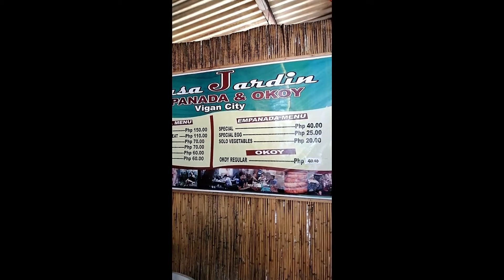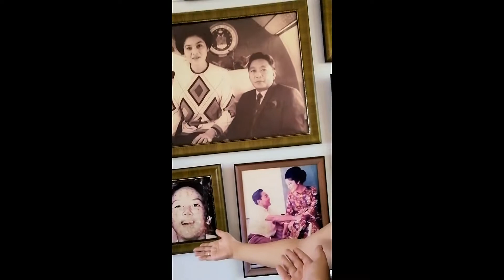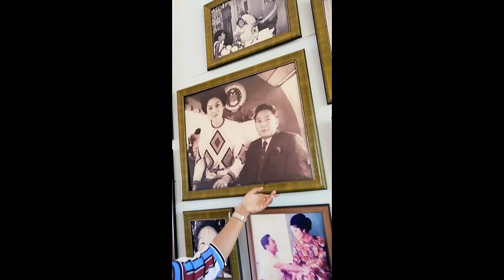Our Ilocos Adventure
Napakasayang mag punta sa mga lugar dito sa pilipinas kasi iba talaga ang ganda ng pilipinas.  tangkilikin ang sariling atin.   this trip happened last october cinompile ko lang po para ma share dito di pa ako nag va-vlog neto. Sa mga gala ko mahilig tagala akong tumalak sa camera kaya sayang yung mga trip ko before diko na vlog..  pero ok lng sa next gala nalang po..  Hope nag enjoy kayo!